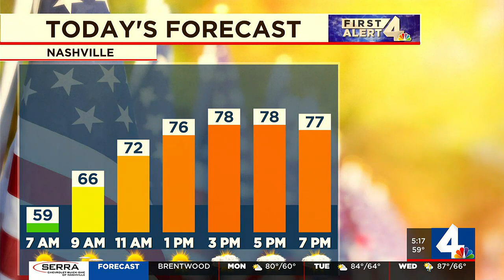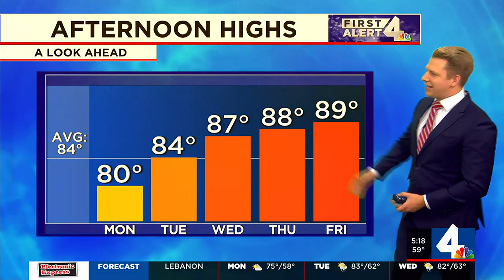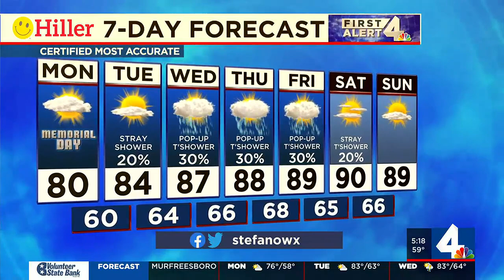Monday morning First Alert forecast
Full weather forecast for Middle Tennessee and Southern Kentucky with meteorologist Stefano DiPietro.